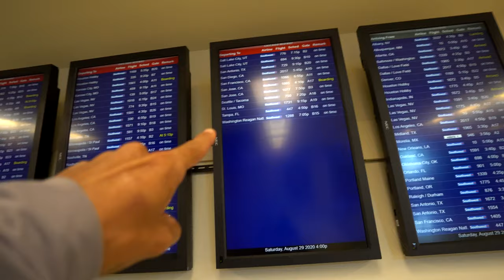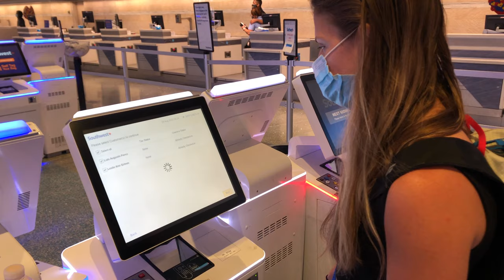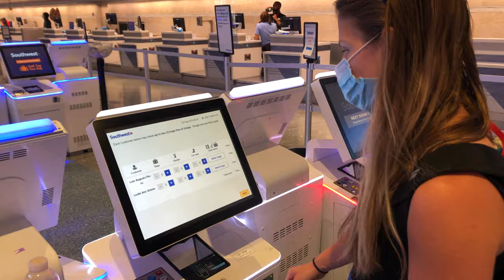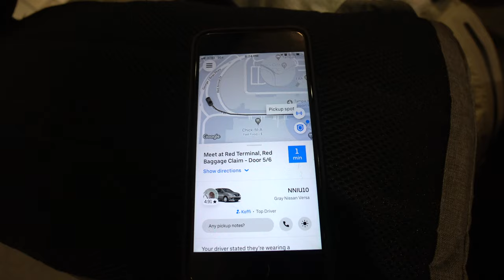The worst part of traveling